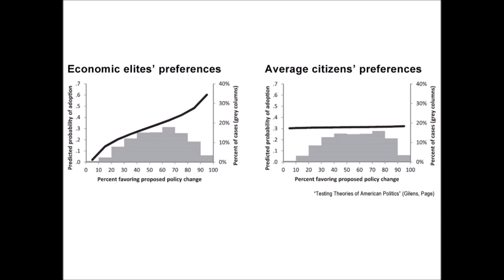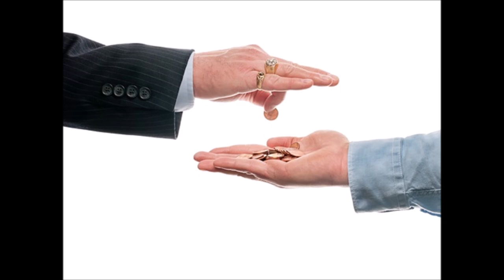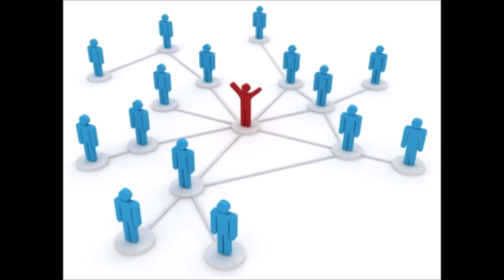Only Revolution Can Save Life On Earth! (older, longer version)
(8¼ minutes) We're nearing extinction, by war and/or warming. It's largely because of a few rich men trying to make themselves richer, and a cultural system which perpetuates that effort. Reforms, working within the system, have failed and must be abandoned, but most people don't see that -- they are too immersed in the system's myths: democracy, the free press, blaming individuals, neutrality of the market, efficiency of the market, opportunity of the market, and human nature. We'll only survive if we share, speak gently, and stop serving the 1%. Join the conversation.

Transcript, a few related links, and a template for leaflets